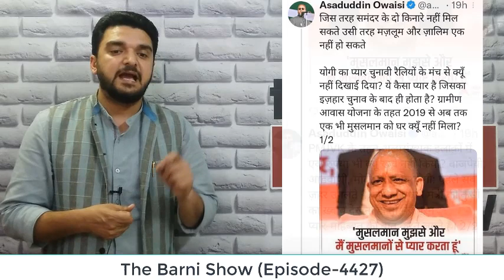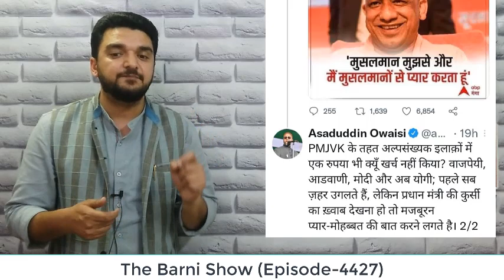योगी का छलका मुस्लिम प्रेम; ओवैसी ने खोली पोल | The Barni Show | EP-4427